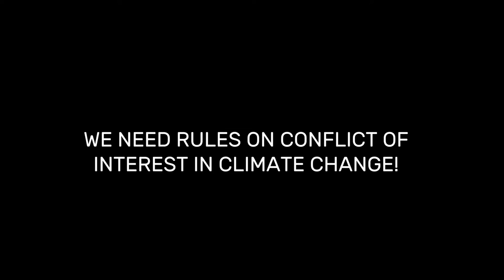WE NEED RULES ON CONFLICT OF INTEREST IN CLIMATE CHANGE!